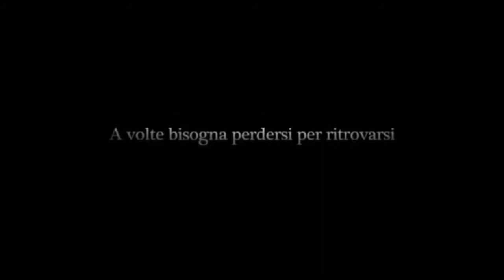El Campo - Trailer Ufficiale HD ITA (AlwaysCinema)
El Campo
Uscita: 31/08/2012